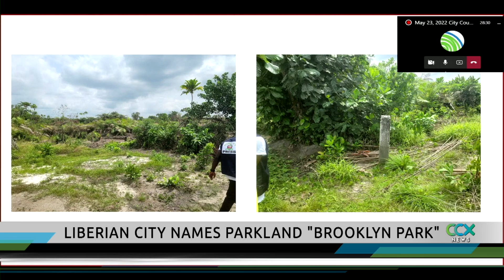New Nature Area in Liberia Named After Brooklyn Park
City leaders in Brooklyn Park’s sister city of Kakata, Liberia, have named a nature area after Brooklyn Park. Council member Wynfred Russell traveled to Liberia for the naming ceremony last month.